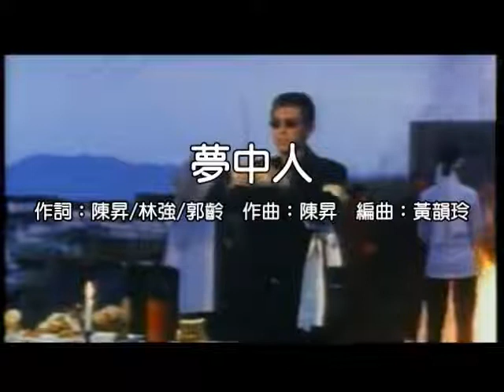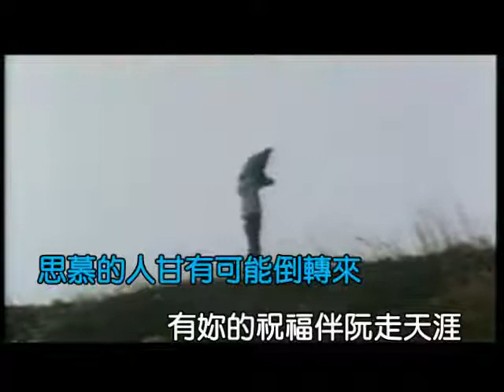moving song MV